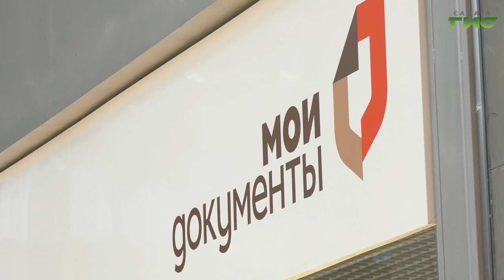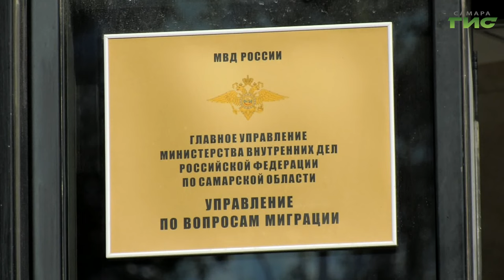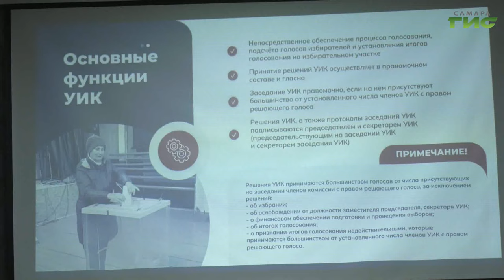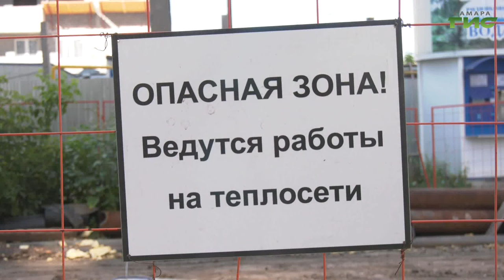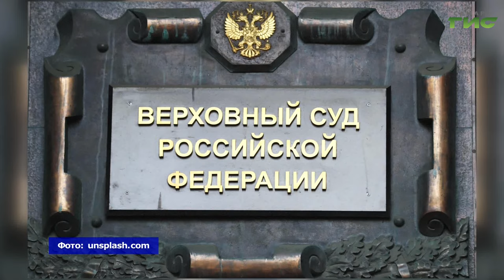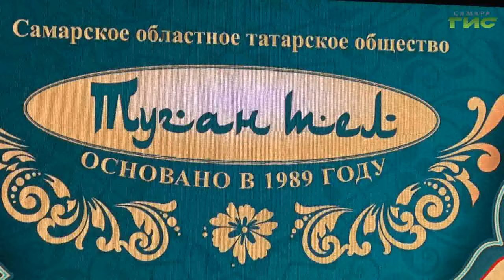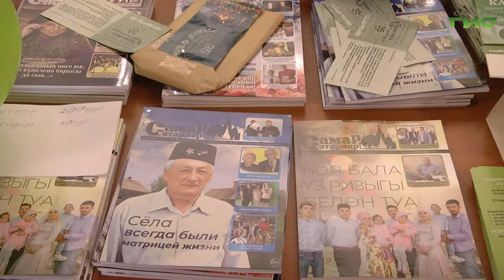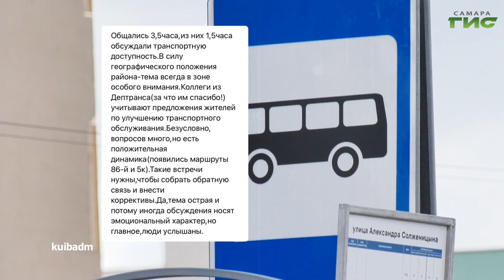"События" от 13.08.2024 (вечер)